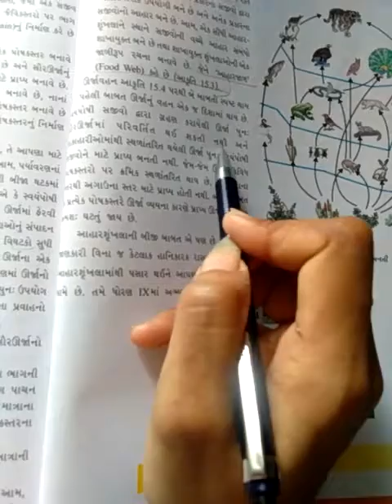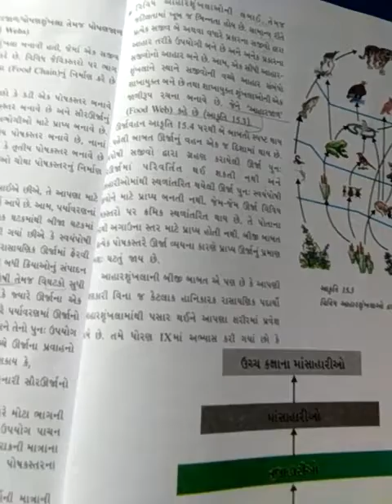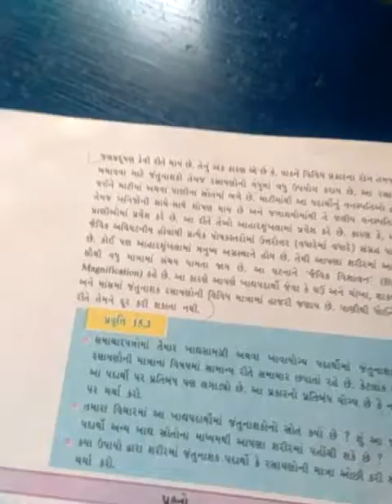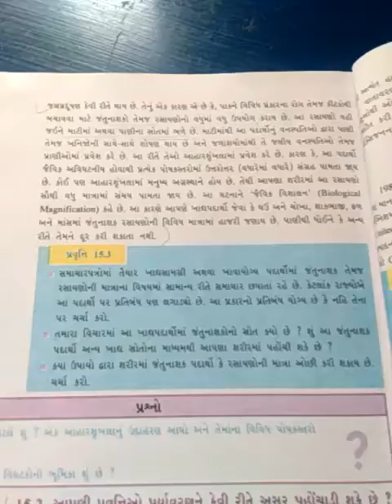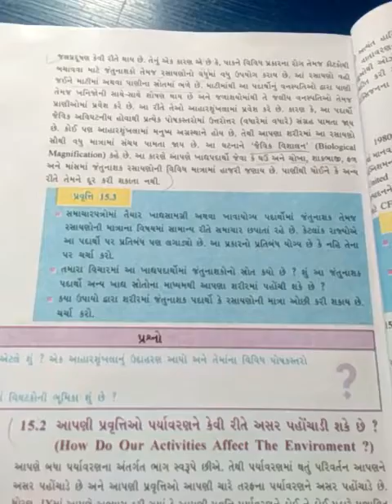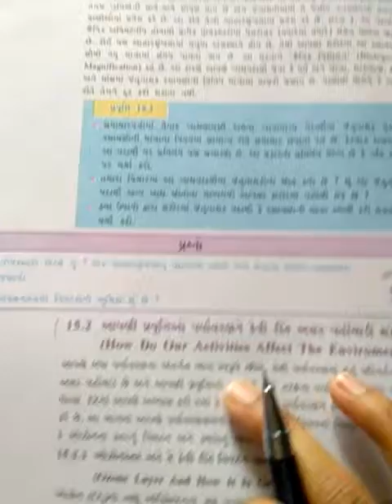std 10 ch 15 science & technologypart 1 2